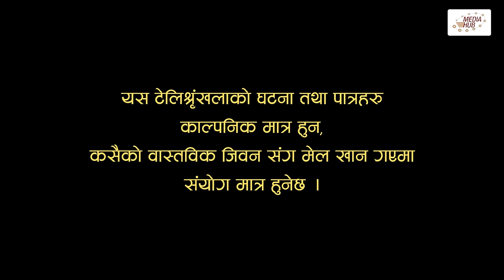Bhadragol | भद्रगोल | Ep - 437 | 19 Apr, 2024 | Yadav, Raju, Drona | Nepali comedy | Media Hub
Episode : 437
Published On : 19 Apr, 2024, 09:30 PM

Production Advisor
Som Dhital

Writer / Director
Drona Prasad Paudel

Assistant Director
Prakash Tamang

Editors
Rabin Bhatta
Ashok Chaudhary
Sarita Gautam

Dibash Humagain

Camera
Rahul Rai

Production Management
Dinesh Prasad Paudel

Assistant Production Management
Sabin Ghimire

Makeup
Ganesh Achhami

Music
Rajendra Shrestha

Title Song
Prakash "Punja"

Artists
Shankar Acharya
Bijay Deuja
Yadav Devkota
Asha Bhushal
Drona Pd. Paudel
Raju Bhujel
Ganesh Achhami
Hemraj Adhikari
Ram Bharat Thapa
Chiranjibi Acharya
Mona Thapa Magar
Kalyan Adhikari
Kulbahadur Oli
Prakash Tamang
Ghanashyam Timalsina
Ashmita Tamang